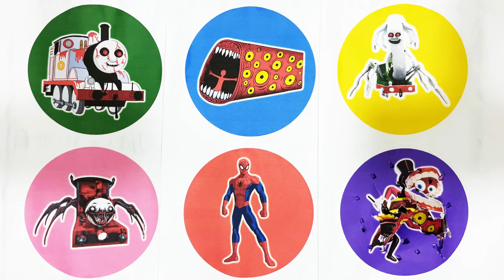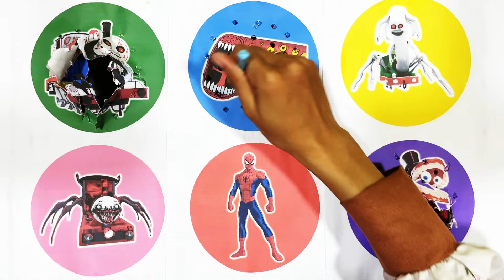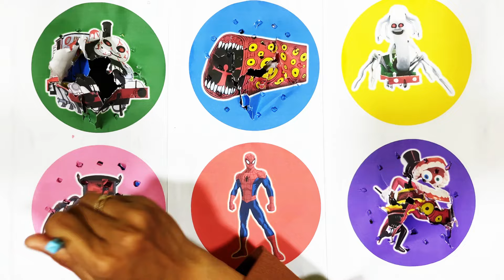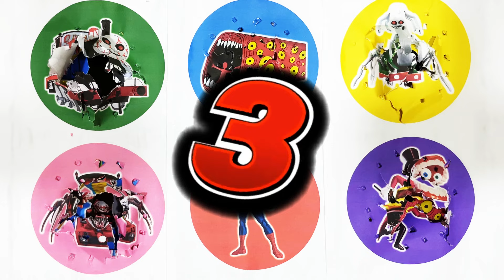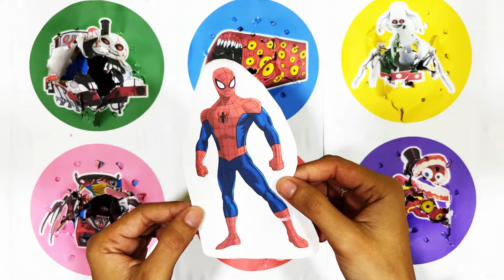Spin Wheel Kereta Timothy, Train Eater, Kereta Thomas Hantu, Choo Choo Charles, Spiderman, Caine